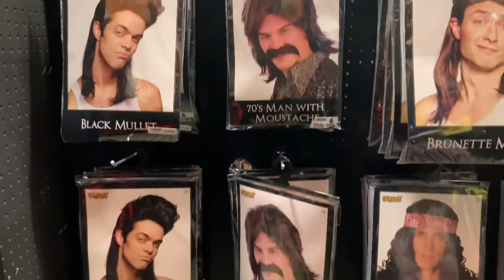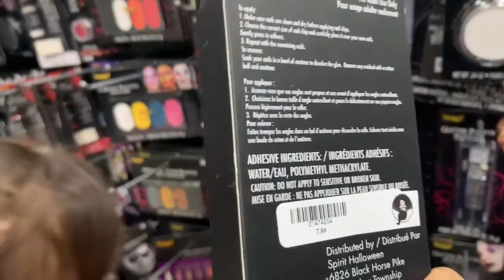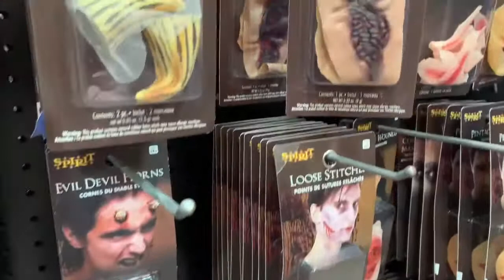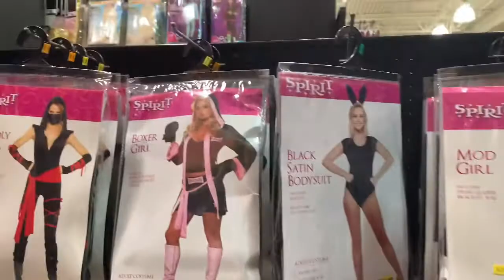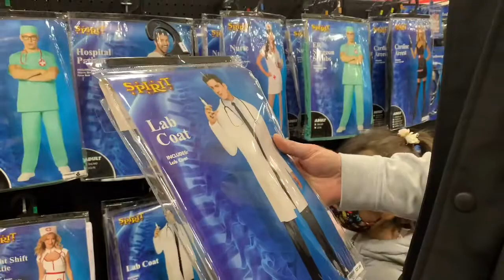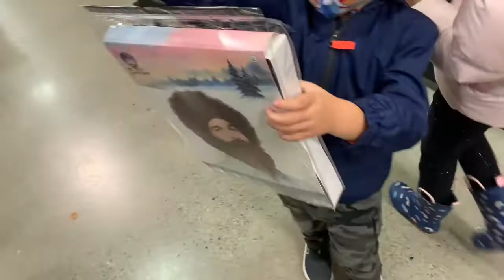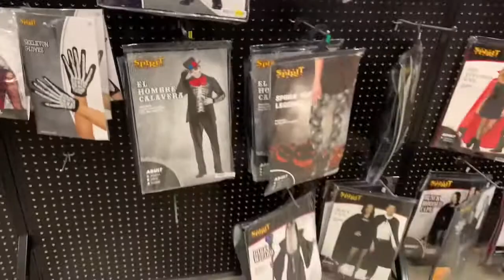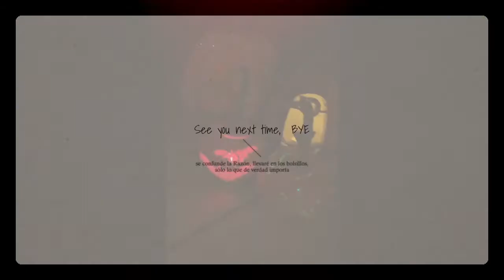Ep.11 Shopping in Spirit Halloween shop ช็อปปิ้งต้อนรับเทศกาลฮาโลวีนกันจ้า